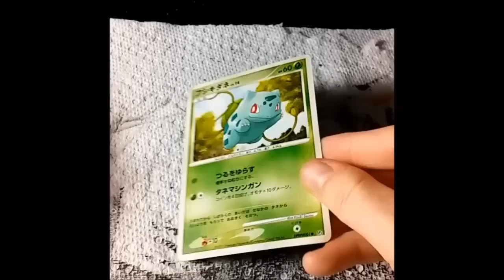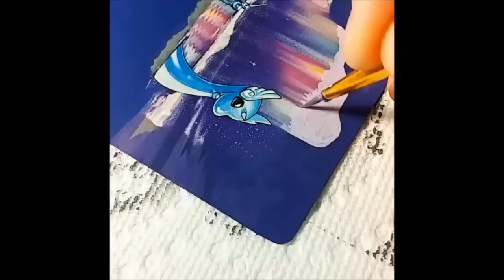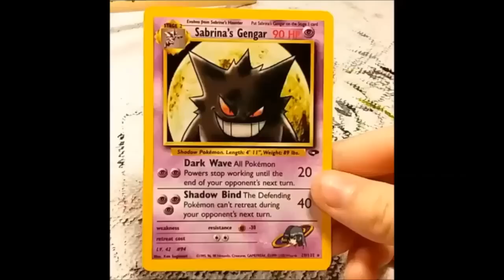Painting Pokémon Cards - Compilation 1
A short compilation of 4 painting videos from my Instagram page. Apologies for the square video - these were recorded within the Instagram app so unfortunately we are left with black bars. Hopefully that is not too distracting!

Should have a regular time-lapse video early next month for you guys!

Time stamps for certain cards:
Bulbasaur - 0:00
Dragonair - 0:50
Eevee - 1:42
Gengar - 2:34